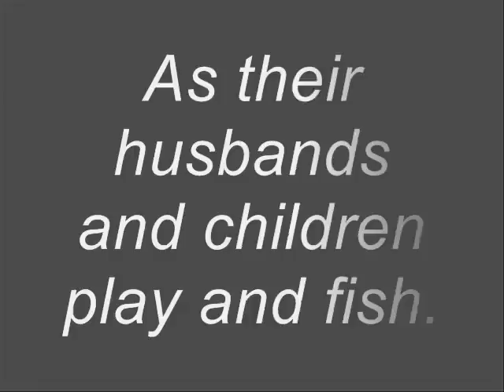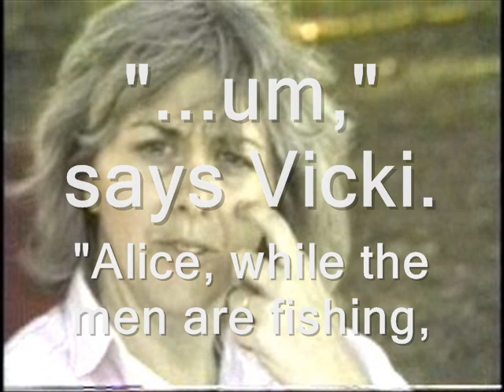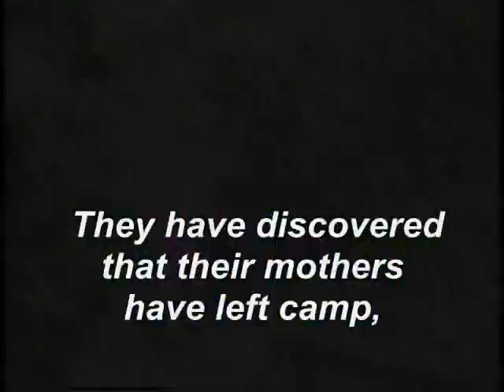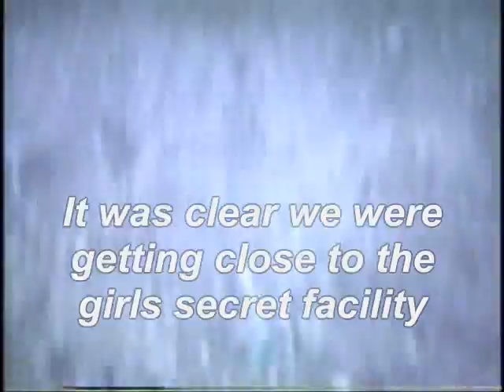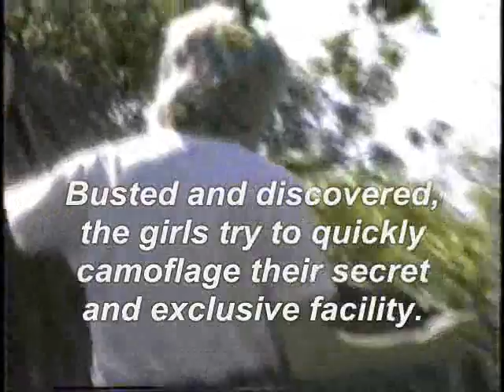Dolton Hutchings1989 ERock campout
Two Dallas families backpack and fly fish at Enchanted Rock State Park in Texas.  A humerous adventure of wives trying to construct a private, women only, bath and toilet facility.  The husbands and sons, track down the location by finding clues.